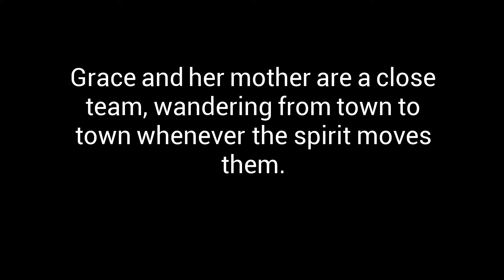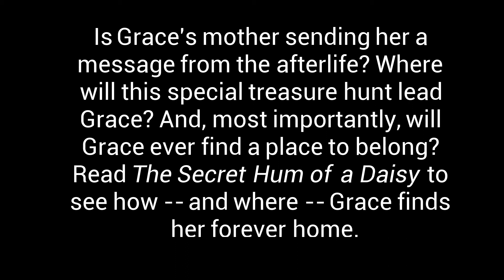The Secret Hum of a Daisy